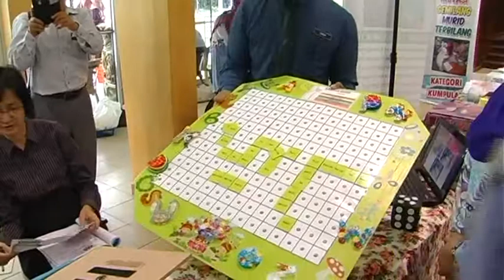BTPNNS | Guru Inovasi 2017 (Kat. Berkumpulan) - SK Palong 12